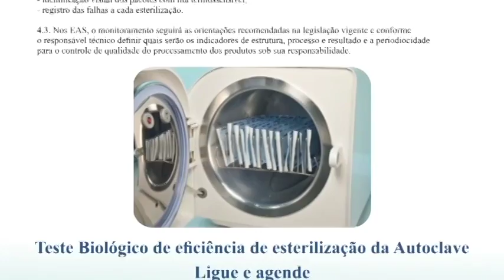Acqualab - Alerta2 Autoclaves 09/10/16